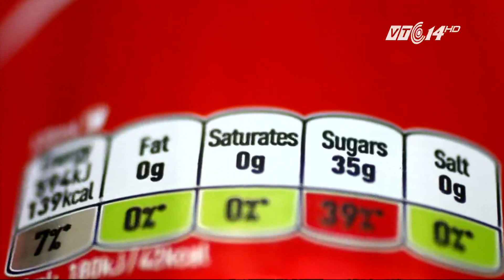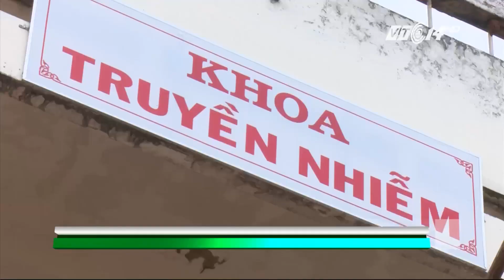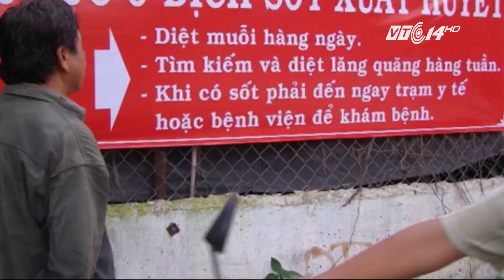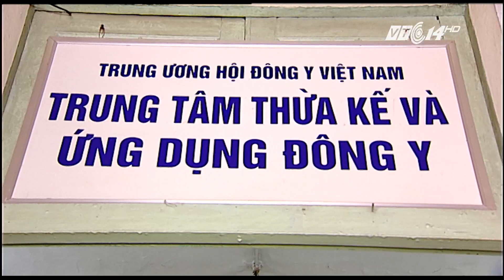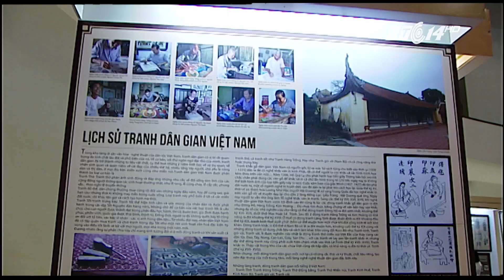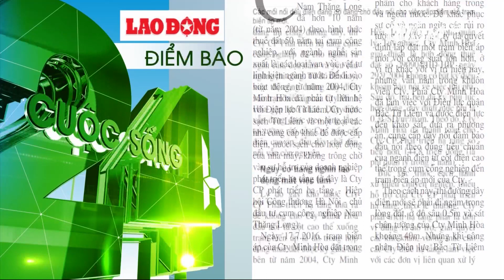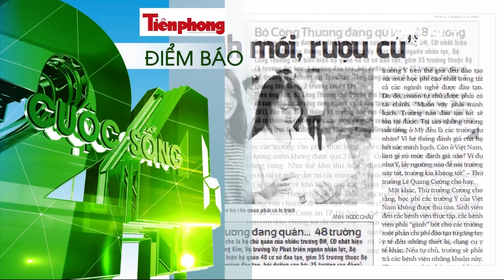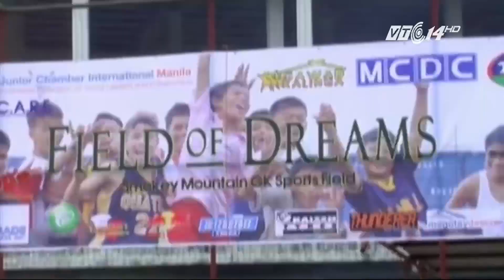(VTC14)_Cuộc sống 24h ngày 19.08.2016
(VTC14) - Bản tin sẽ cập nhật thông tin về cơn bão số 3 cũng như các thông tin thời sự trong nước và quốc tế diễn ra trong 24h qua.